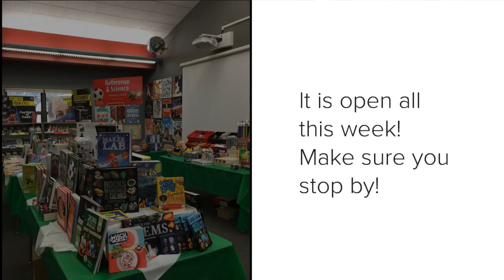Book Fair Update